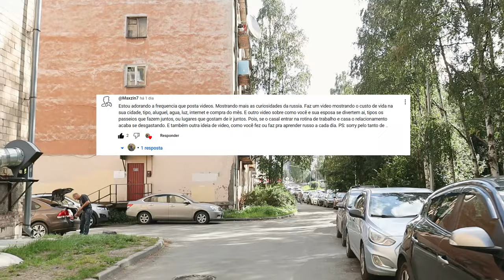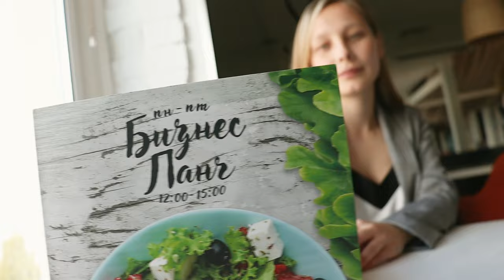Vale a Pena Viver na Rússia? Análise do Custo de Vida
Explorar a possibilidade de viver na Rússia é uma decisão que envolve uma análise criteriosa do custo de vida. Neste cenário intrigante, onde a história se entrelaça com a modernidade, surge a pergunta: Vale a pena viver na Rússia?

Ao mergulhar na intricada teia do custo de vida russo, é evidente que a resposta não é simples. A beleza arquitetônica de São Petersburgo, a grandiosidade de Moscou e a autenticidade das cidades provinciais oferecem um leque diversificado de experiências, mas quanto custa vivenciar essas realidades?

Os custos habitacionais, alimentares e de transporte desempenham papéis cruciais nessa equação. Contudo, ao ponderar sobre a decisão de chamar a Rússia de lar, é essencial considerar não apenas os números, mas também os benefícios culturais, oportunidades únicas e a riqueza de uma experiência que transcende o aspecto financeiro.

A análise do custo de vida na Rússia é, portanto, mais do que uma simples avaliação econômica. É uma reflexão sobre o valor intrínseco de imergir em uma cultura rica e diversificada, enfrentando os desafios com a resiliência característica dos russos.

Assim, ao ponderar se vale a pena viver na Rússia, a resposta emerge não apenas dos dados financeiros, mas da disposição de abraçar uma jornada única, onde o custo de vida é equilibrado pela riqueza inigualável de uma experiência russa autêntica.

📸 siga também no Instagram para ver todas as fotos que faço nesse lindo país

✨AJUDE O CANAL COM UMA DOAÇÃO SIMBOLICA E SOLICITE UM TEMA DE UM VIDEO: